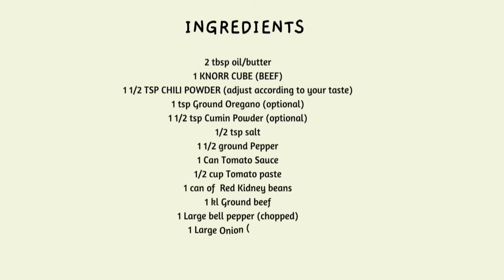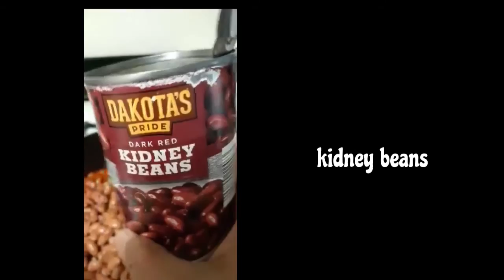Chili Con Carne-Cooking Vlog